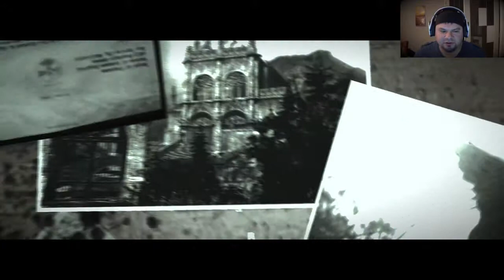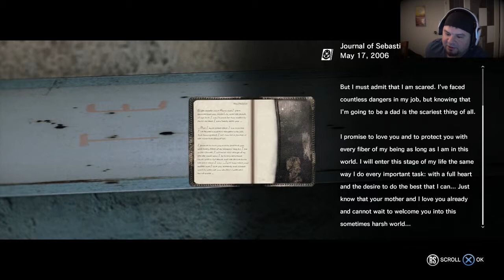#12 - The Evil Within - Old Friends!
We start Chapter 6 and good thing we meet up with an ol' friend to try and clear up things up!